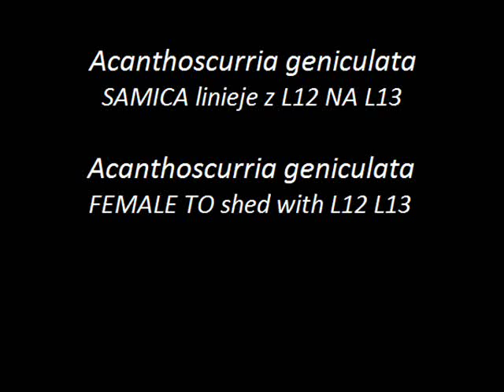Acanthoscurria geniculata Linienie / Molting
Liniała 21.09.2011 / Filmik jest dopiero teraz, bo nie miałem programu !!